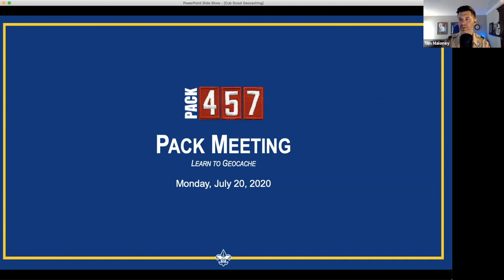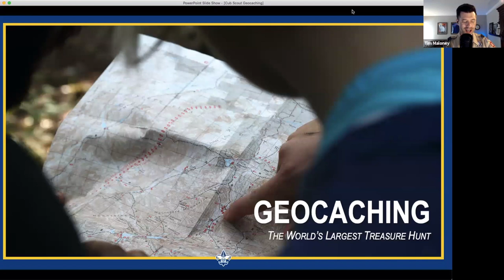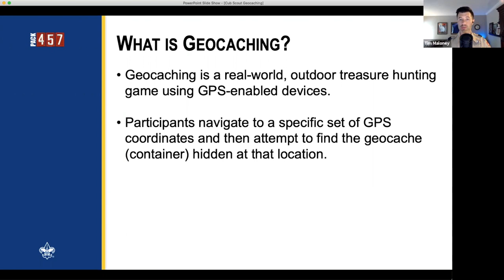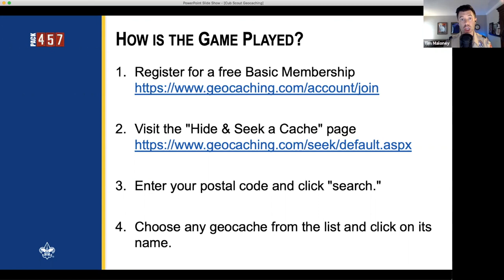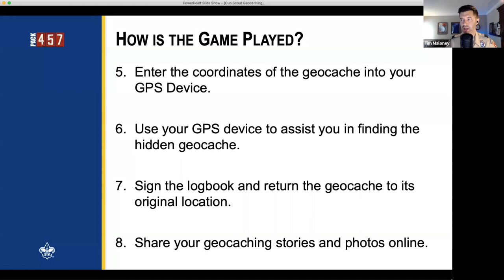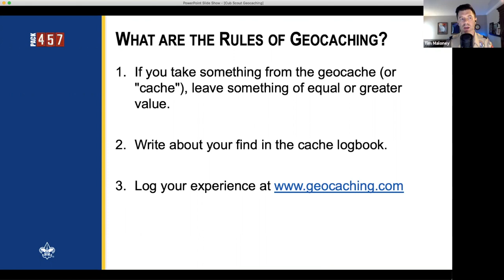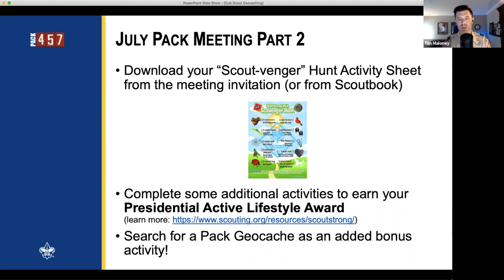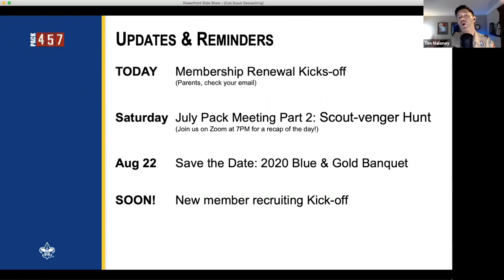July 2020 Pack Meeting - Learn to Geocache Up to 4K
Did you miss Part 1 of our July 2020 Pack Meeting?  Have no fear, you can still learn how to geocache in this recorded session.

Watch the video to learn:
- What is Geocaching?
- What do I need to go Geocaching?
- How is the Game Played?
- What are the Rules of Geocaching?
- More information about Part 2 of the Pack Meeting

PARENTS:
Check your email this week for links to the Scout-venger Hunt activity sheets and instructions on how to find our Pack 457 geocache where Scouts can receive a special surprise.